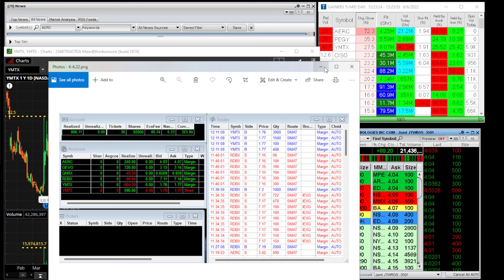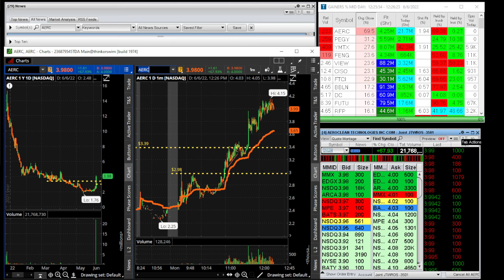Stock Market DayTrading Recap Nasdaq: $AERC +75%